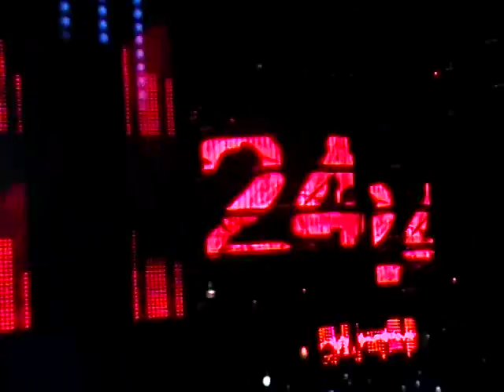Deadmau5- Some Chords intro- Ultra Music Festival 2010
Mau5 intro from ULTRA. MAN, he sure does like to tease his fans. SICK NEW TRACK.